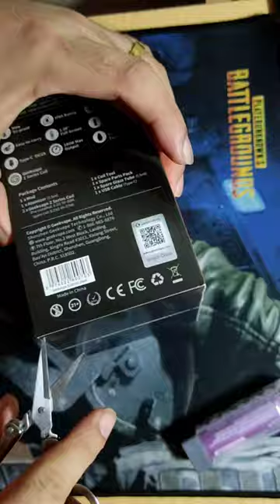Geek Vape S100 Aegis Solo 2 Review & Features | Durable, Compact, and Powerful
The Geek Vape S100 Aegis Solo 2 is a compact and powerful box mod designed for vapers who want a high-quality, durable device. It is the updated version of the popular Aegis Solo, featuring an improved chipset that provides fast and accurate temperature control. The S100 Aegis Solo 2 is constructed with a shock-resistant and water-resistant design, making it ideal for vapers who want a durable device that can withstand tough conditions. The device is powered by a single 18650 battery and has a maximum output of 100W, providing ample power for all-day vaping. Additionally, the Geek Vape S100 Aegis Solo 2 features a clear and easy-to-use OLED display, a convenient side-mounted firing button, and a secure and convenient battery door. Whether you're a beginner or an experienced vaper, the Geek Vape S100 Aegis Solo 2 is a great option for those looking for a high-quality, compact, and powerful box mod.